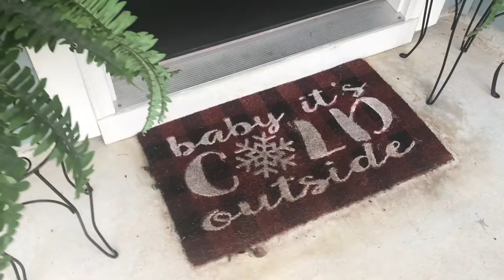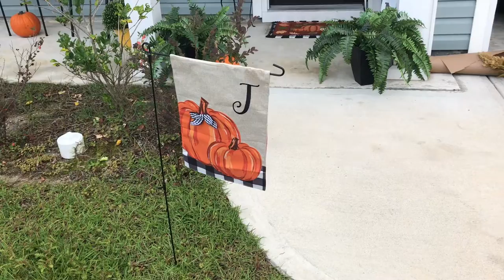Clean and Decorate with Me My Front Porch for Fall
Happy Tuesday!! Today I’m sharing one of my outdoor spaces that I decorated for Fall. I’ll also be sharing a cleaning portion and spray painting my outdoor furniture. I hope you enjoy and are inspired😇💕